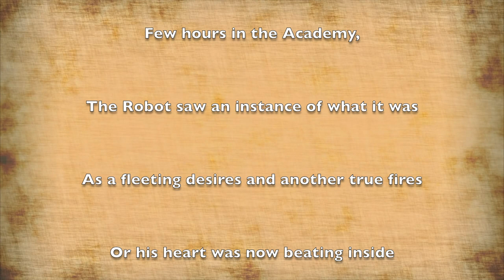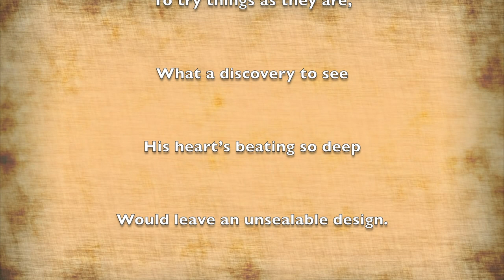Space Academy: The Legendary Tale Of Brianna Turner (Part 2)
(PLEASE READ THIS DESCRIPTION AND PLEASE PAY ATTENTION FOR THIS MESSAGE IS FOR MY 'MADE BY FANS FOR FANS' FILM I EDITED TO ANYONE OR EVERYONE WHO IS AN ASTRO BOY 2003 FAN FOR THIS YEAR MARKS THE 20TH ANNIVERSARY OF THE SERIES AND THIS IS ALSO SOMETHING THAT I'VE BEEN WANTING TO DO FOR QUITE A VERY LONG TIME.)

(ALSO, IGNORE THE JAPANESE SUBTITLES ON SCREEN AS WELL TOO.)

Plot

A heroic robot, Astro Boy (Voiced By Candi Milo) attends a space engineering university academy camp as a guest, Then must learn the enchanted three elements of Love, Kindness, and Beauty from a rose into which it and they would bloom until he find someone to love who is a human being and to be loved in return by the time they reached the last finest hour into the moon as the final threshold showdown demise, After befriends two students inside.

One of them is the beautiful, kind, spirited, and headstrong nice girl named Brianna Turner (Voiced By Faith Salie) who enters his life and his heart as he begins to notice his especially strange to have this feeling he now feels around Brianna within his eye lights and sensors even seem to malfunction around her.

With his help for his friend Anton (Voiced By Wally Wingert) who is also in love with her as well, They both began to draw into the cold - hearted emotional feelings from inside Astro’s own soul after it was placed a terrible plague of a powerful spell out of his isolation to revert into his true self form again.

Astro must learn how to love Brianna Turner and earned it from her in return before it is too late…The question still remains — “For who could ever learn to love a robot?”

Act I
1. Chapter 2: Meeting Brianna And Anton - 00:00
2. Interlude I: Into The Illustration - 01:38
3. Chapter 3: The Project Of The Falcon ll - 21:15